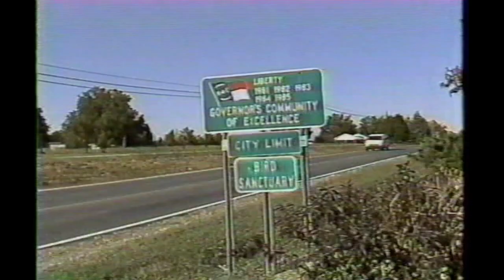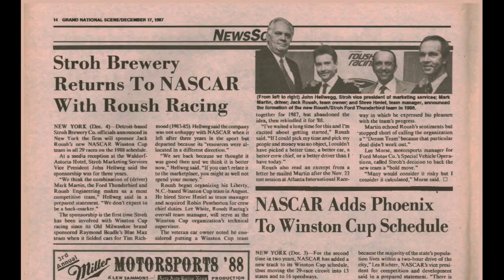The Scene Vault Podcast -- Steve Hmiel on the Early Days of Roush Racing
Roush Racing would eventually become one of NASCAR's most powerful teams, but the road to success was not always a smooth one in the beginning. In this episode of The Scene Vault Podcast Presented by Q Ware, former team manager Steve Hmiel remembers that humble and sometimes frustrating start.